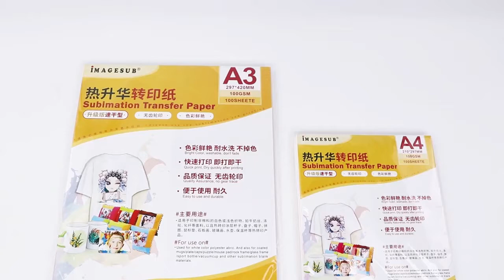Easy Make Heat Transfer Paper 100pcs